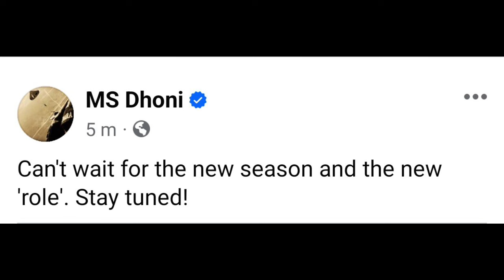IPL 2024 - 8 BIG News For IPL on 5 March (D Conway Replacement, KL Rahul, All Team Jersey, MSD, RCB)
Must Watch